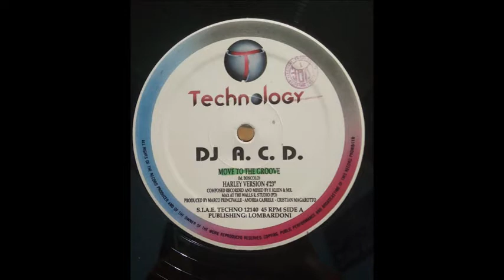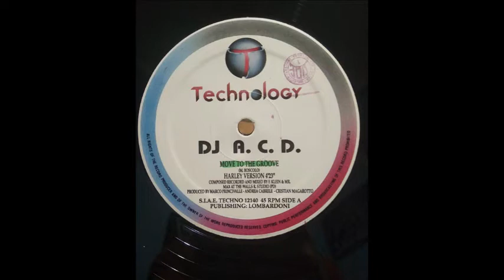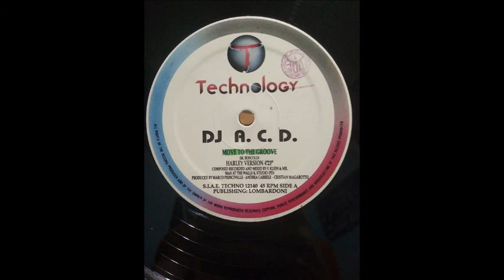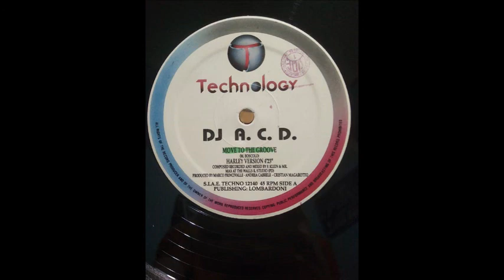DJ A.C.D. - Move To The Groove (Harley Version) (A)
DJ A.C.D. ‎- Move To The Groove
Sello:Technology ‎
Formato:Vinyl
País:Italy
Publicado:1992
Género:Electronic
Estilo:Makina
Mixed By F. Klein, Mr. Max
Producer - Andrea Cabrele, Cristian Magarotto, Marco Princivalle
Written By M. Boscolo